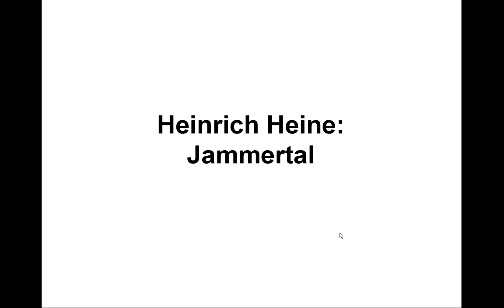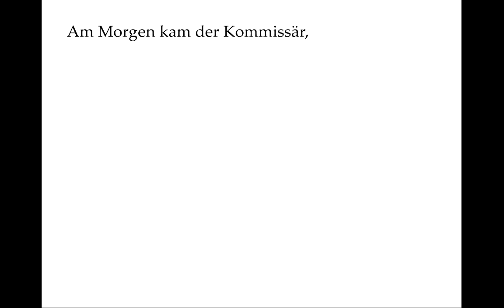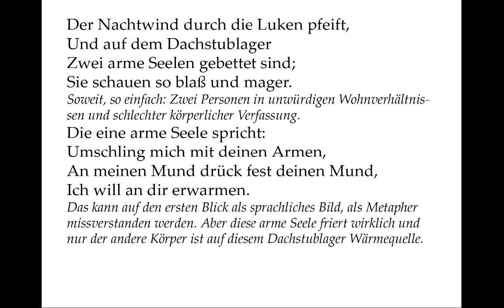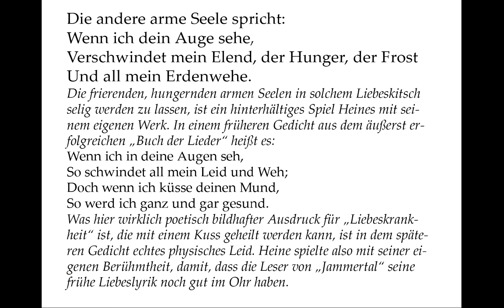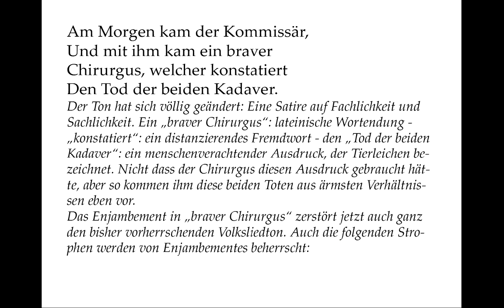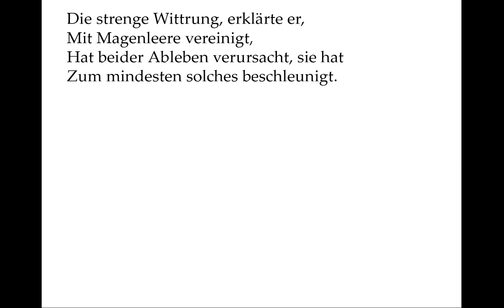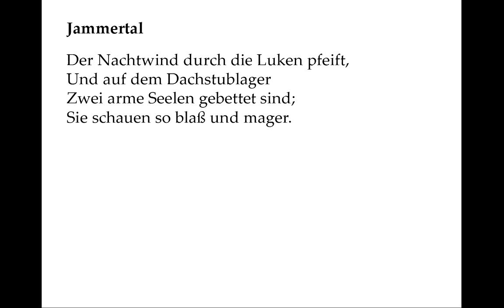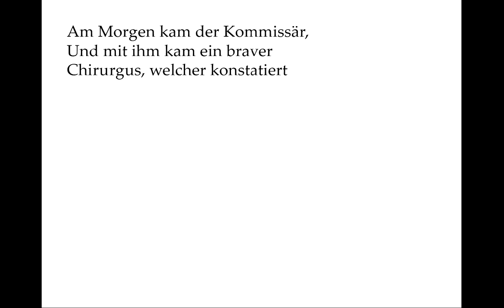Heine verstehen: Jammertal (Gedichte-Karaoke 81)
Vortrag: 00:06
Kommentar: 01:55
Teleprompter: 05:52

Der Nachtwind durch die Luken pfeift,
Und auf dem Dachstublager
Zwei arme Seelen gebettet sind;
Sie schauen so blaß und mager.

Die eine arme Seele spricht:
Umschling mich mit deinen Armen,
An meinen Mund drück fest deinen Mund,
Ich will an dir erwarmen.

Die andere arme Seele spricht:
Wenn ich dein Auge sehe,
Verschwindet mein Elend, der Hunger, der Frost
Und all mein Erdenwehe.

Sie küßten sich viel, sie weinten noch mehr,
Sie drückten sich seufzend die Hände,
Sie lachten manchmal und sangen sogar,
Und sie verstummten am Ende.

Am Morgen kam der Kommissär,
Und mit ihm kam ein braver
Chirurgus, welcher konstatiert
Den Tod der beiden Kadaver.

Die strenge Wittrung, erklärte er,
Mit Magenleere vereinigt,
Hat beider Ableben verursacht, sie hat
Zum mindesten solches beschleunigt.

Wenn Fröste eintreten, setzt' er hinzu,
Sei höchst notwendig Verwahrung
Durch wollene Decken; er empfahl
Gleichfalls gesunde Nahrung.

Soweit, so einfach: Zwei Personen in unwürdigen Wohnverhältnissen und schlechter körperlicher Verfassung.

Das kann auf den ersten Blick als sprachliches Bild, als Metapher missverstanden werden. Aber diese arme Seele friert wirklich und nur der andere Körper ist auf diesem Dachstublager Wärmequelle.

Die frierenden, hungernden armen Seelen in solchem Liebeskitsch selig werden zu lassen, ist ein hinterhältiges Spiel Heines mit seinem eigenen Werk. In einem früheren Gedicht aus dem äußerst erfolgreichen „Buch der Lieder“ heißt es:

"Wenn ich in deine Augen seh,
So schwindet all mein Leid und Weh;
Doch wenn ich küsse deinen Mund,
So werd ich ganz und gar gesund."

Was hier wirklich poetisch bildhafter Ausdruck für „Liebeskrankheit“ ist, die mit einem Kuss geheilt werden kann, ist in dem späteren Gedicht echtes physisches Leid. Heine spielte also mit seiner eigenen Berühmtheit, damit, dass die Leser von „Jammertal“ seine frühe Liebeslyrik noch gut im Ohr haben.

Dieses selige Verhungern im Ton von Liebeslyrik wird also zu einem Angriff auf die gebildeten Stände - Heines früheres Publikum. Und zwei ihrer Vertreter betreten jetzt die Bühne:

Der Ton hat sich völlig geändert: Eine Satire auf Fachlichkeit und Sachlichkeit. Ein „braver Chirurgus“: lateinische Wortendung - „konstatiert“: ein distanzierendes Fremdwort - den „Tod der beiden Kadaver“ - ein menschenverachtender Ausdruck, der Tierleichen bezeichnet. Nicht dass der Chirurgus diesen Ausdruck gebraucht hätte, aber so kommen ihm diese beiden Toten aus ärmsten Verhältnissen eben vor. Das Enjambement in „braver Chirurgus“ zerstört jetzt auch ganz den bisher vorherrschenden Volksliedton. Auch die folgenden Strophen werden von Enjambementes beherrscht:

Ein Vereinssatzungsdeutsch, mit dem der Chirurgus Verhungern und Erfrieren benennt.

Gleichfalls gesunde Nahrung.

Mit anderen Worten: Hört auf mit eurer Armut, dann geht es euch auch besser. Armut zur Unfähigkeit zu erklären oder sie sogar zu kriminalisieren: Dies war typisch für die frühindustrielle Zeit. Aber wir brauchen uns nur umzusehen, um immer und überall diese Tendenz zu bemerken: Armut erzeugen, um sie dann zu kriminalisieren.